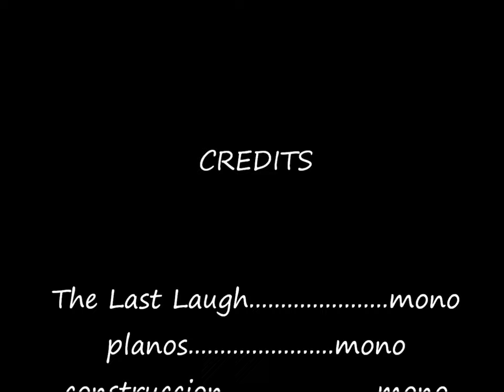Roy Scroggs and 'The Last Laugh'!' Aeromodelismo Peru- Uyuyuy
Roy Scroggs, fue' sastre de profesión, pero un empirico apasionado  en materia aeronáutica.  Sin embargo  fue' algo visionario, y profetizó que un día su avion revolucionaria completamente la industria aeronautica. El diseño era una especie de avion de papel con forma de dardo, con una delgada ala delta y un flechamiento alar de 75 grados, construido con tubos de acero y lona; propulsado por el bastante conocido motor Curtiss OX-5 de 90 hp refrigerado por agua, con el radiador localizado  en la parte superior del fuselaje. La visibilidad del piloto se conseguia a traves de un par de ventanillas laterales.   Tenía elevones y timones dobles.
Scroggs fue recibido con escepticismo y hasta burla por los expertos... y el nombre con el que bautizó su maquina, ("El Ultimo que Rie"), dice  algo acerca de la lección que dió a los incrédulos espectadores.  El vuelo de prueba fue' un exito, volando a una altura de 10' (3mts) y predijo una eventual velocidad máxima de 300mph. Scroggs creía que su diseño "conservaria gasolina", podría ser capaz de aterrizar en lugares pequeños y seria mucho más seguro.
A fines de 1929, en el Aeropuerto Municipal de Eugene - Oregon, el piloto de pruebas de la Marina se salio' de la pista de despegue, una rueda se hundio' en el barro y el avión se estrelló más allá de toda posible reparación.
(cada vez que vuelo este modelo...  creo oír la triunfal risa de Roy Scroggs!!)
Planos propios, construccion casera usando materiales de desecho.

Roy Scroggs, a taylor by trade, was a layman in aeronautical matters, but somewhat of a visionary, who prophesized that his airplane would one day revolutionize the entire aircraft industry. His design was a sort of paper dart shaped aircraft with a narrow delta-wing, with about 75-degree sweepback, built of steel tubing and canvas; powered by the well known 90hp Curtiss OX-5 water cooled engine, with radiator located at the upper fuselage.  Pilot visibility  was through a couple of side windows.  It had elevons and twin rudders.
 Scroggs was met with skepticism and even derision by the experts...and the way he christened the machine, (“The Last Laugh”), surely said something about the lesson he taught to the incredulous bystanders. The creation was test-flown successfully at an altitude of 10' , and Scroggs predicted an eventual top speed of 300mph, He believed that his design would "conserve gasoline", could be able to land in small places, and be safer. It was test flown again at the end of 1929, at  Eugene Municipal Airport, Oregon but when the test Navy pilot missed the runway a wheel went off into the mud and the plane crashed beyond repair.
(each time I fly this model...I believe I'm hearing Roy Scroggs triumph laughter!!)
Own plans Scratch build project using scrap materials